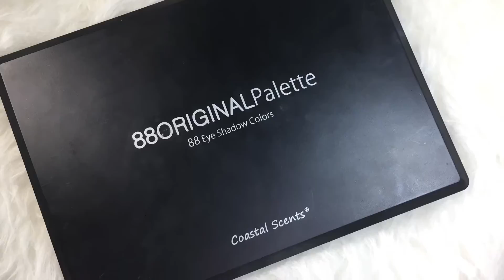Chinese Lunar New Year Makeup || Ladies Journal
Hi guys,
To welcome this year Chinese Lunar New Year, I have decided to simple oriental makeup that you will easily to do. I purposely make my eyes so Asian to pull out my inner oriental look.

Products that I used for this look:
♥ FACE
- BECCA Aqua Luminous Perfecting Foundation in Light
- The Face Shop Oil Clear Blotting Powder
- NYX Highlight & Contour Pro Palette
- M.A.C Magic Dust Powder (Nutcracker Sweet Edition) in Yum Yum Yum
- Hourglass Brilliant Strobe Light in Ambient

♥ EYES
- Anastasia Beverly Hill Brow Definer in Medium Brown
- Coastal Scene 88 Original Palette
- Heimish Shadow Palette in Meringue
- Kat Von D Tattoo Liner in Trooper
- It No-Tug Waterproof Gel Eyeliner in Black
- Helena Rubinstein Lash Queen in Fatal Black

♥ LIPS
- Colourpop Ultra Satin Liquid Lipstick in Prim

Show me your love by subscribes me ^.^

Love
Ladies Journal